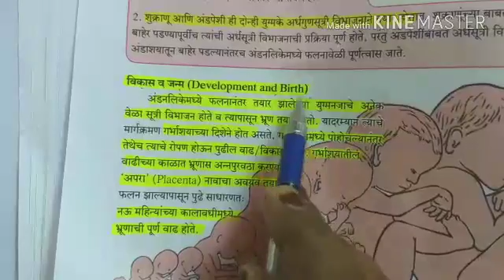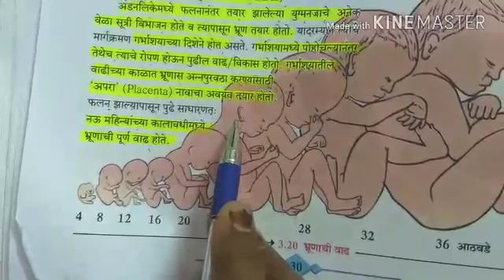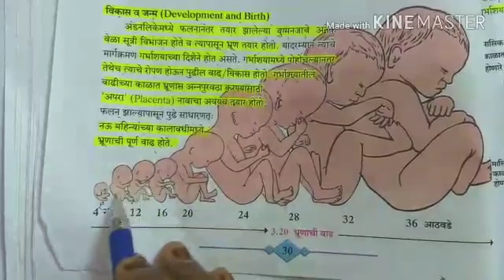Development and Birth in Marathi ,10th std ,new Syllabus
10th std , Science Part-2 , Chapter 3 :- Life Processes in Living Organisms Part-2